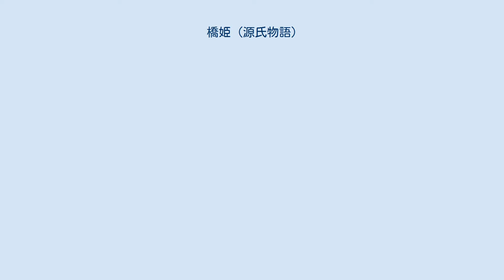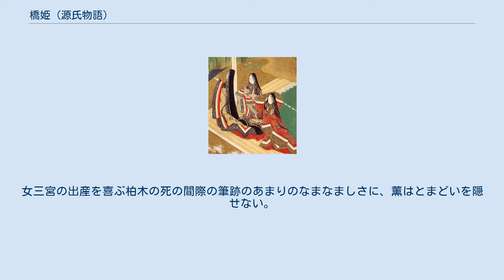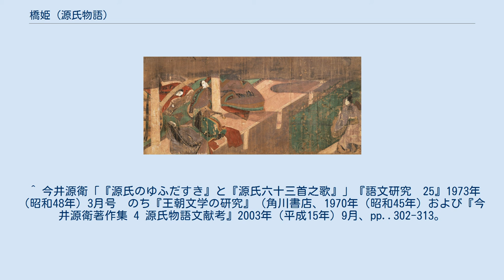橋姫 (源氏物語)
源氏物語 」 源氏物語各帖のあらすじ 」 宇治十帖 」 橋姫 (源氏物語) 「橋姫」（はしひめ）は、『源氏物語』五十四帖の巻名のひとつ。
第45帖。
第三部の一部「宇治十帖」の第1帖にあたる。
 本巻の巻名は薫が詠んだ和歌「橋姫の心を汲みて高瀬さす棹のしづくに袖ぞ濡れぬる」に因む。
本巻は優婆塞の異名を持ち、この異名は俗聖（ぞくひじり）の八の宮を優婆塞と称することに由来している。
藤原定家の注釈書『奥入』（第二次）には「優婆塞　一名　橋姫」とあり、青表紙本の最善本とされる大島本は本帖の題名を「優婆塞」としている。
『白造紙』に含まれる「源シノモクロク」、聖覚の『源氏物語願文』や了悟の『光源氏物語本事』、『源氏六十三首之歌』も本帖を優婆塞としており、平安時代末期にはかなり有力な異名であったと見られる。
 『源氏物語絵巻』橋姫　八の宮の姉妹とかいま見る薫 薫20歳から22歳までの話。
 そのころ、世の中から忘れられた宮がいた。
桐壺院の八の宮（第八皇子）で、光源氏の異母弟である。
冷泉院の東宮時代、これを廃し代わりに八の宮を東宮に擁立せんとの弘徽殿大后方の陰謀に加担させられたため、時勢が移るとともに零落していったのである。
今は北の方に先立たれ、宇治の地で出家を望みながらも二人の姫君（大君、中君）を養育しつつ日一日を過ごしている。
宇治山の阿闍梨から彼を知った薫は、その俗聖ぶりに強く惹かれ八の宮のもとに通うようになりますます傾倒してゆく。
 通い始めて3年目の秋、八の宮不在の宇治邸を訪れた薫は、有明の月の下で箏と琵琶とを合奏する姫君たちを垣間見る。
屈託のない、しかも気品高く優雅な姫君たちに、薫はおのずと心惹かれる。
 薫は女房を介して大君に逢いたく思うが、代わりに老女房の弁が現れる。
弁は故柏木の乳母子（めのとご、乳母の娘）で、今は八の宮の侍女である。
弁は、薫の出生の秘密と柏木の遺言を伝えることを約束する。
また薫は、案内してくれた邸の従者に自らが着ていた直衣を贈る。
 京に戻ってから薫は大君と弁の言葉が気になって頭から離れない。
薫は匂宮に宇治の姫君たちの存在を語り、匂宮はその話題にいたく興味を示し、「ついに薫にも恋が訪れたか」と驚く。
 十月上旬、八の宮は姫君たちの存在を薫に打ち明け、死後の後見を託したいと願い出る。
 その晩、薫は弁と昔語りをし、弁から手紙の束を入れた袋を受け取る。
帰京後、開けてみると柏木と女三宮の手紙の束がひどい黴臭と共に出てきた。
女三宮の出産を喜ぶ柏木の死の間際の筆跡のあまりのなまなましさに、薫はとまどいを隠せない。
母女三宮を訪ねるが、無心に経を読む尼姿に接した薫は、秘密を知ったことを話す気になれなくなり、ひとり胸中に抱え込もうとするのだった。
 ^ 今井源衛「『源氏のゆふだすき』と『源氏六十三首之歌』」『語文研究　25』1973年（昭和48年）3月号　のち『王朝文学の研究』（角川書店、1970年（昭和45年）および『今井源衛著作集 4 源氏物語文献考』2003年（平成15年）9月、pp..302-313。
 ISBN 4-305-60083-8